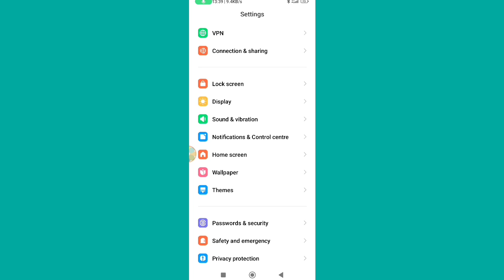Fix Data Usage Notification Not Showing On Mi Redmi Poco Phone|How to Enable Data Usage Notification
Data Usage Notification Not Showing On Mi Redmi Poco Phone